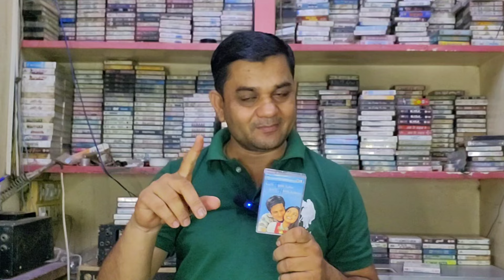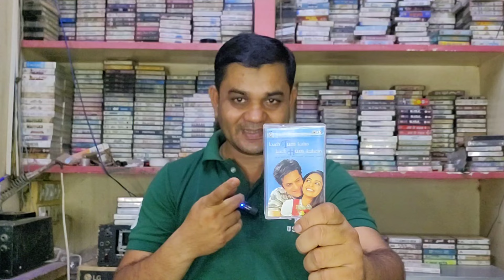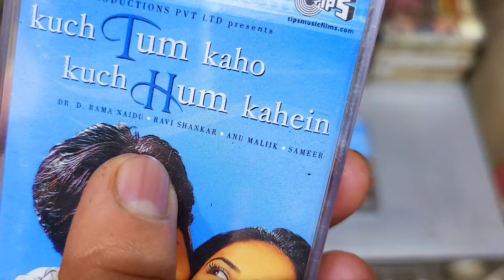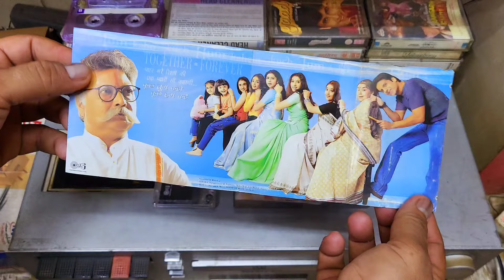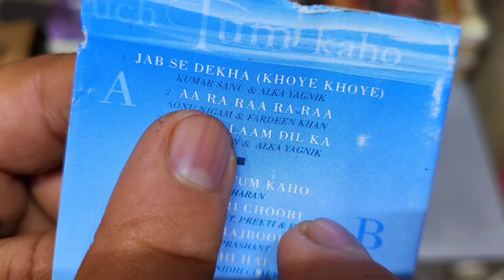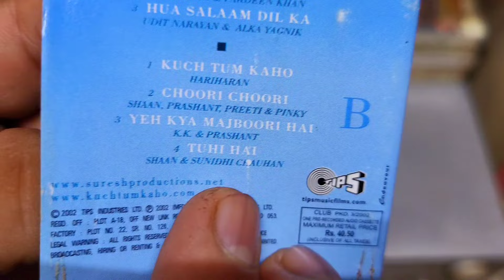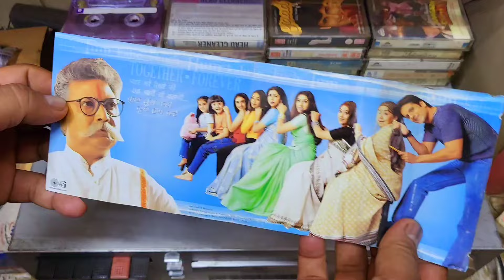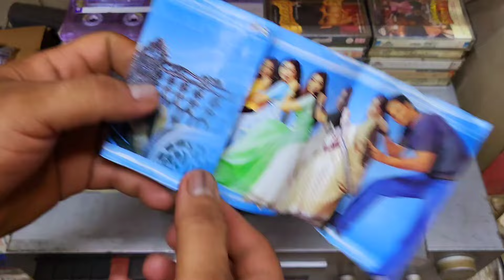Music Hits of 2002 || Kuch Tum Kaho Kuch Hum Kahein Movie Audio Cassette Review || Music Anu Malik